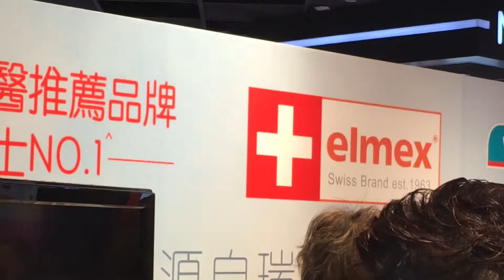陳慧珊發佈會